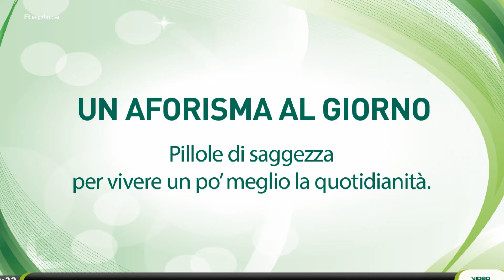RadiosaMente a cura di Simona Ambusto - "Un coach per la vita" con Stefania Roberto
Salute,alimentazione,benessere,innovazio­ne,ricerca scientifica e tanto altro con Simona Ambusto e i suoi ospiti.